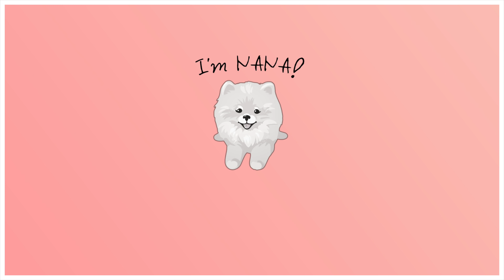강아지는 변신한 엄마가 지나가면 알아볼까? /[Puppy's challenge] Finding a transformed mother... Success? Failure?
안녕하세요

귀염둥이 나나의 유튜브채널입니다.

나나 NANA (male) / Pomeranian / Birthdata : 2020/08/08